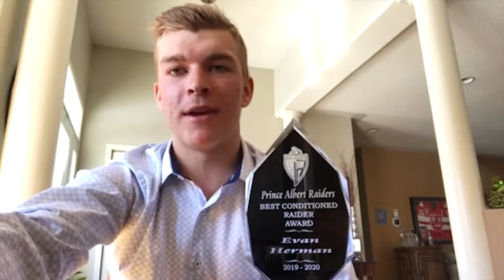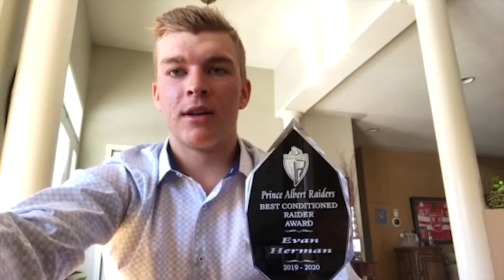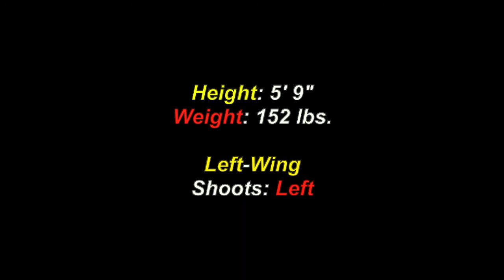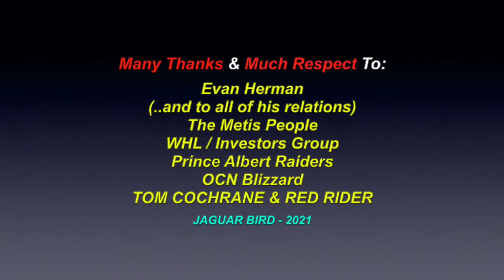Evan Herman: Metis - WHL Indigenous Hockey Player - The Pas, Manitoba (*Set To 720p)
This is a video montage for: "Evan Herman", a Metis Left-Winger from The Pas, Manitoba. There are also videos in this channel for more Professional Indigenous Hockey Players.. and for many North, South & Central American Tribes & First Nations, Residential Schools, Chiefs, Elders, Historical Events, Indigenous Concerns, Quotes, Environmental Youth Activists.. and much more.

Evan Herman
Metis
Born: March 22nd 2002 (19)
The Pas, Manitoba

Weight: 152 lbs.
Left-Wing
Shoots: Left

*Undrafted
Prince Albert Raiders - WHL

OCN Blizzard - #22
2021-22 Season

I am also "not" part and/or, a member of "any other social media sites" (i.e.: FACEBOOK, TWITTER, INSTAGRAM, etc.. etc.. etc..)  and since I have seen my own videos from You-Tube posted on other sites, by people who are representing themselves with the name "Jaguar Bird".. and the fact, that I am under a siege of disrespectful hackers.. (and the sad fact, that some people enjoy "pretending" to be others than the,selves, on the Internet).. I wanted to warn anyone contacting someone who is going by the name "Jaguar Bird", that it is NOT me.. and if this person(s) is claiming to be me, I ask that you please contact the Administraion people of that site.. and make them aware that a fraud is being committed. Thank you, Miigwetch! .. for helping to stop someone else from being deceived and/or, wronged.

Many Thanks & Much Respect To: Evan Herman..; (..and to all of his relations)..; The Metis People..; WHL..; Investors Group..; Prince Albert Raiders..; OCN Blizzard..; TOM COCHRANE & RED RIDER.. and to all the other brothers and sisters who have contributed to this video with photos and/or, in any other way.